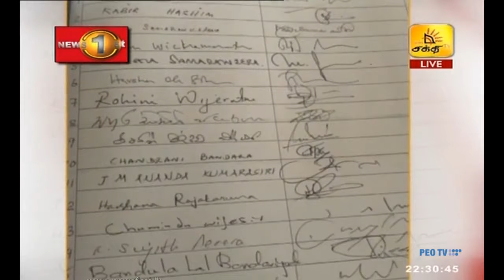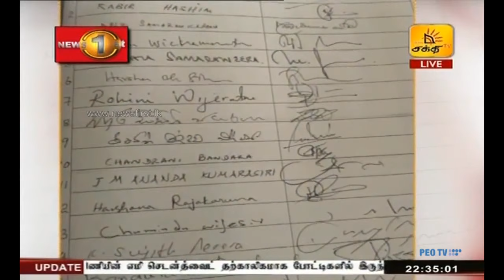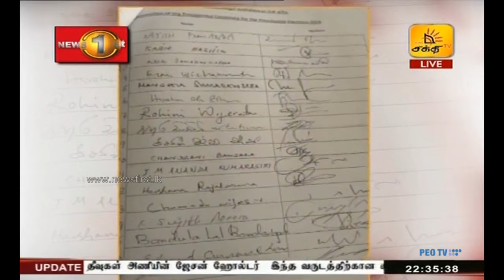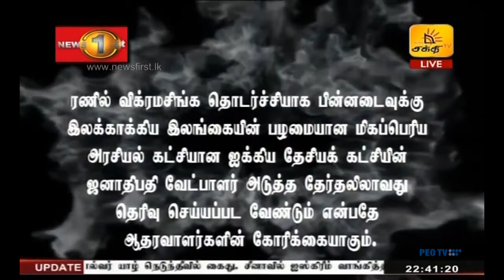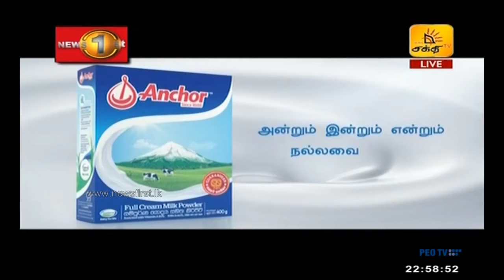News 1st: Prime Time Tamil News - 10.30 PM | (20-08-2019)